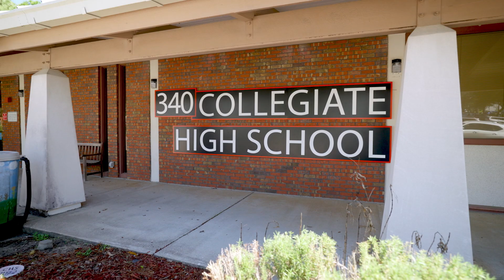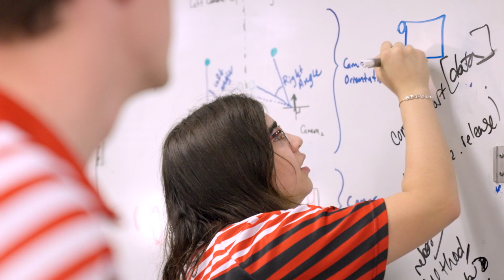Extracurriculars at NWFSC | The College Tour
Dual-enrollment high school senior students Ariana and Andrew talk about NWFSC's unique and wide-ranging extracurricular options, which include the ability of Collegiate High School students like themselves to participate in any of the college's clubs or programs on campus.

Located in the coastal heart of the Florida panhandle, Northwest Florida State College (NWFSC) has earned a reputation for educational excellence and community involvement. NWFSC offers bachelor’s degrees, associate degrees, and certificates to 8,011 enrolled students. The College also hosts Collegiate High School, with more than 350 students earning college credit while they attend high school. Additionally, the College’s athletic program has earned several NJCAA national championships, and the College is the current women’s basketball national champion.